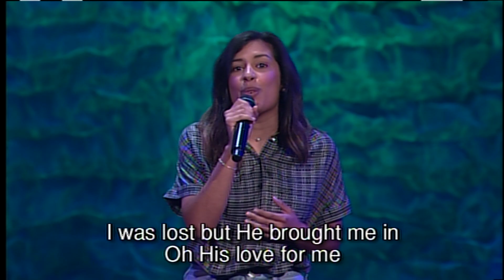Who You Say I Am - Hillsong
Caelan Ulke sang this worship song Sunday, June 17, 2018!! Be blessed and Enjoy!!